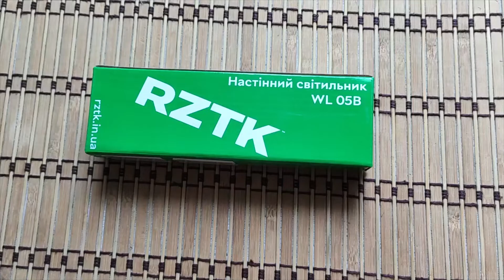Распаковка RZTK WL 05В из Розетки